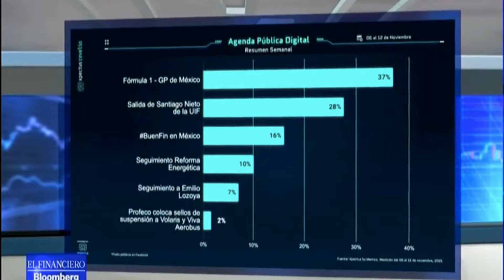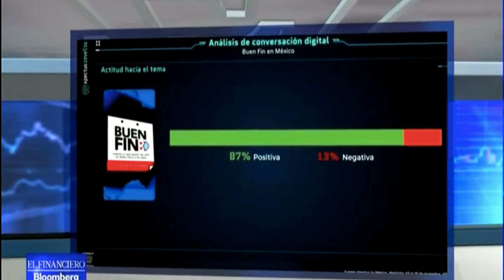Formula 1 y la salida de Santiago Nieto, los temas más comentados de la Agenda Pública Digital.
Ximena Céspedes, Directora de Metrics, nos cuenta los temas más relevantes de la Agenda Pública Digital del 6 al 12 de noviembre a través de El Financiero TV.